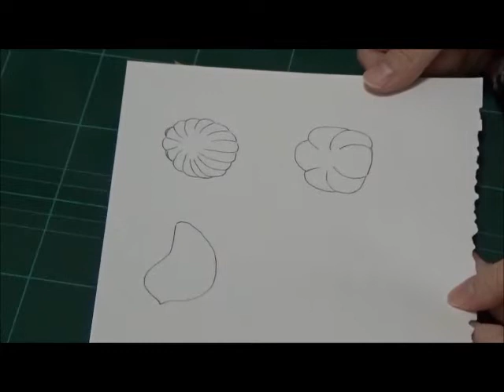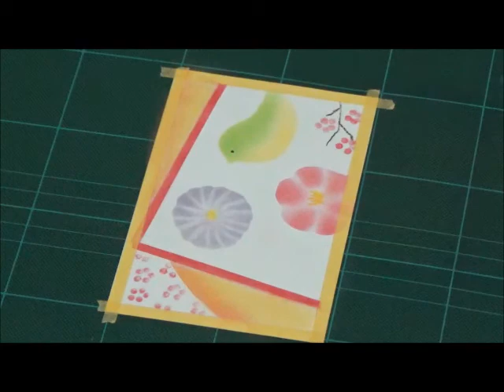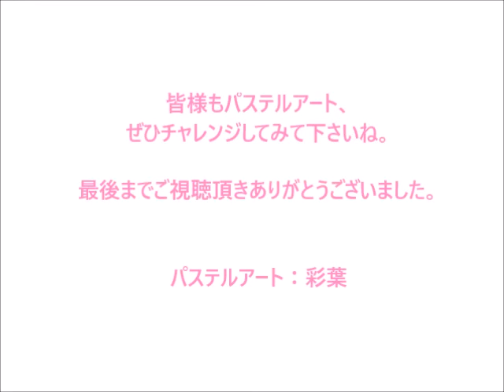パステルアート029「和菓子」の描き方 100均パステルでチャレンジ！楽しく描こう★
お菓子の種類を変えても楽しいです。